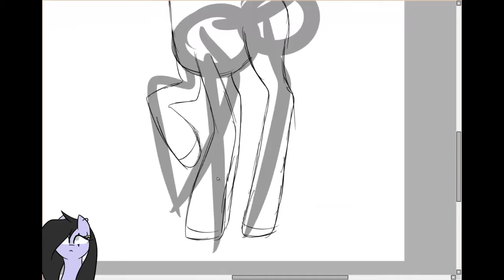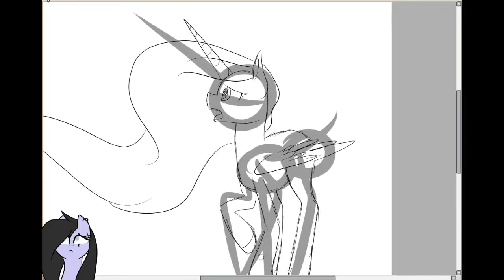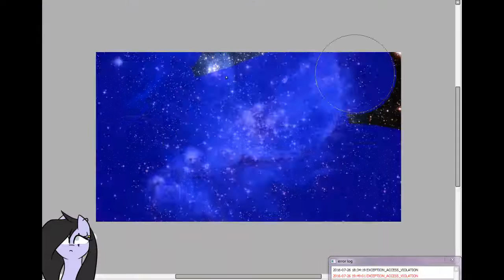[MLPFiM] Speedpaint - Lullaby for a Princess (Part 1)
Skype: Dark-Light000
Deviantart: Dark--Light000